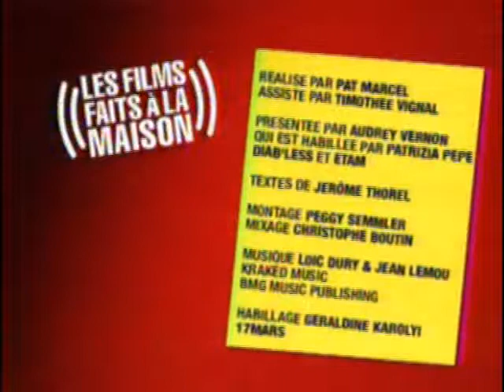Premier court pour canal +